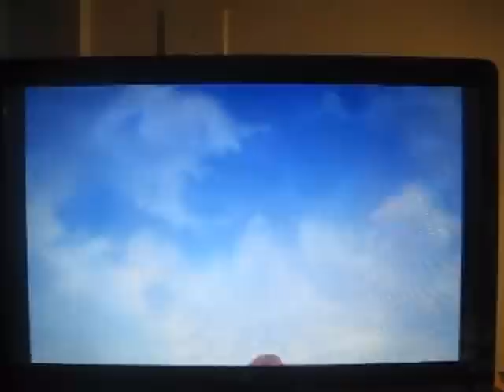Busca Lo Mas Vital (Start of College Tomorrow)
Tomorrow, August 24 is when college begins.  ENJOY.